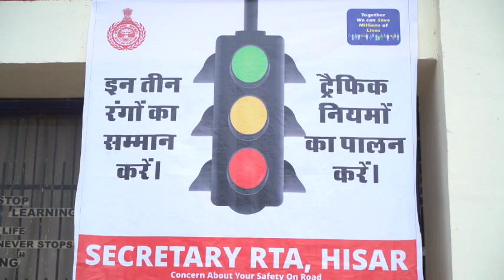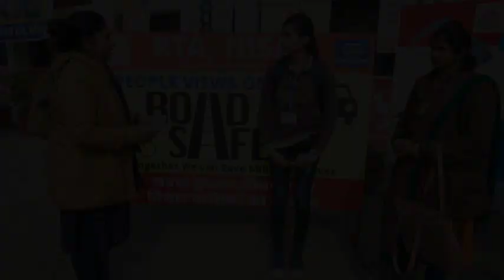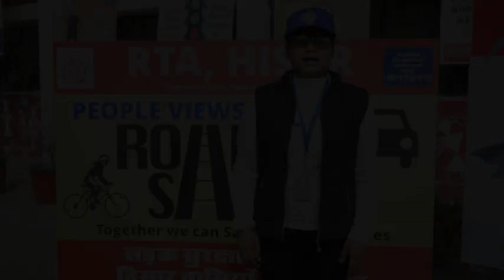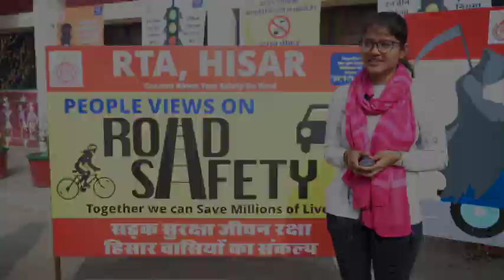Road safety awareness program at Govt. College for Women Hisar | Skit | Song